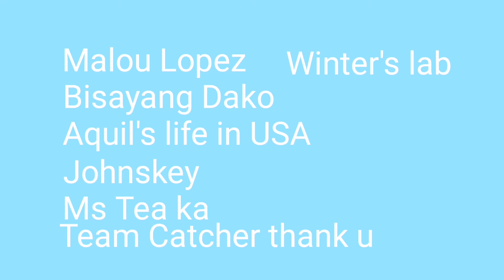OfwMalaysia //Braised Chicken with Dark Soy Sauce and Mushroom